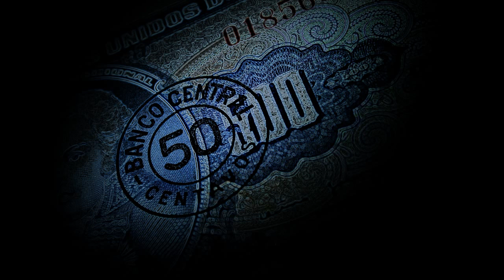Bassjackers & Wolfpack ft. Richie Loop - Old Money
Release:
Style: Big Room

©The Orchard Music/Smash The House

IMPORTANT!
If you believe that we have violated your rights, then write to us in the mail - - and we will immediately delete the video.

Original-Artist(s)/Record-label(s).

Artist involved and is strictly done for the promotional purpose.